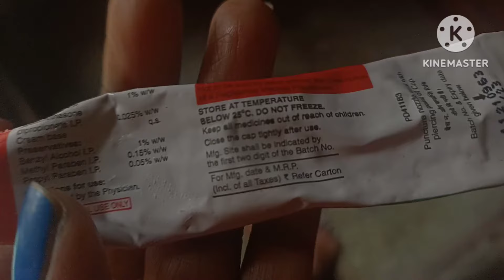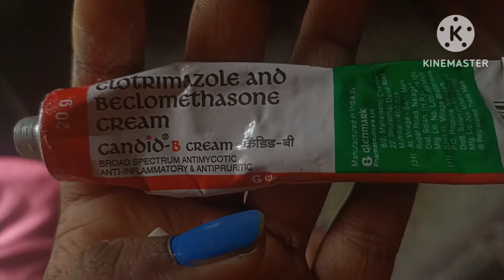candid b cream for skin fungal infections / candid b ointment review malayalam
candid b cream review malayalam
skin itching
best cream for skin fungal infections